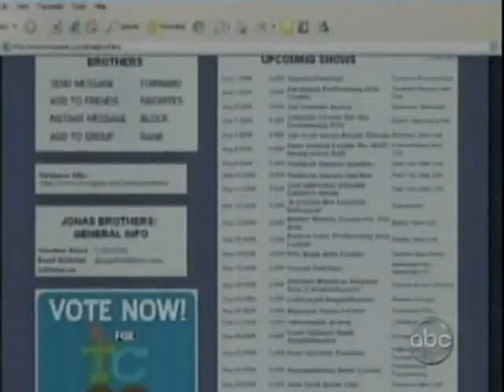Got Me Going Crazy cht.6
nick-sam thats crazy u cant kill someon over nothing
sam- u broke my heart and then so did JOE
erin-Listen here sam i was in love with nick then joe then nick then joe then joe used me then nikc and got married then i had joes baby ok lifes craazy but i never wner tand killed somone over it!
sam-but no ones ever loved me
erin-WELL IF U WERE NICER MAYBE U WOULD B LOVED!
sam-fine*leaves*
nick-u told HER
erin-yeah
nick-whats up
erin-i just relized how f ed up my life was and still is kinda
nick-oh wellllll ive changed and joes getting married so theres no problem
erin-yeah i guess
nick-come on lets get home*they go home*
*So Erin and Nick have been building the relashinship back up and there doing great so is joe and taylor there married now and now everyones over joes*
nick-DUDE!
joe-WHAT!
nick-lets get the jonas brothers back together
taylor-omg!
erin-that would b awsome
nick-im going to call kevin*calls him*
kevin-HELLO!
nick-KEVIN BIG BRO HOW YA DOING!
kev-good i guess i jsut got divorced
*hes on speaker*
erin-oh kevin in so sorry
kev-eh im over it
joe-anyway dude we anna get the band back together
kev-im 30 no one likes 30 year olds
joe-im sure all ur old fans still do and im sure the 20 year old fans from back 10 years ago will like u cuz now ur 30 and so r they
kev-yeah i guess
nick-ive writien a few songs kinda they arent really finished tho
joe-well we can start with thosee
kev-yeah sure guys one problem IM IN NJ AND UR IN CA!
joe-problem fixed fly her idoit
kev-gosh fine joseph! ill b there in a few days
nick-iiight bye kevin*i would love to here nick say iight*
erin-WOOOOO IM GOING TO HAVE A ROCKSTAR HUSBAND AGAIN!
tay-im going to have a hott lead singer HUSBAND FOR ONCE